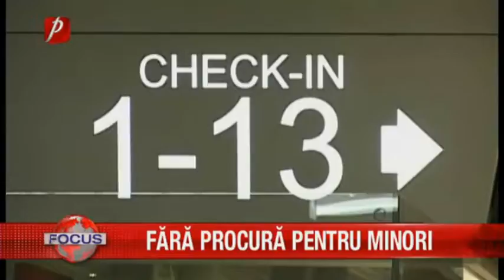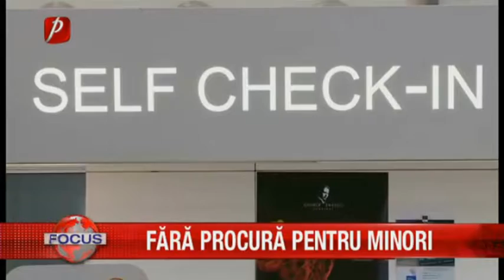Fără procură pentru minori